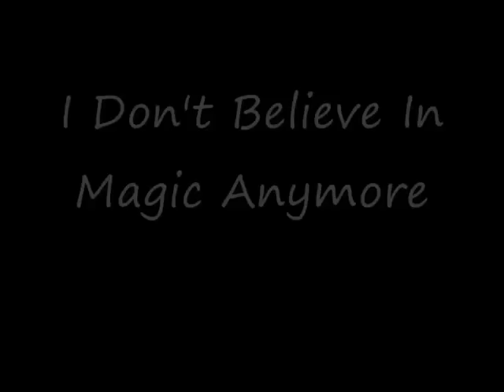Billy Bragg. Jeanne.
"The Bard" covers The Smiths.